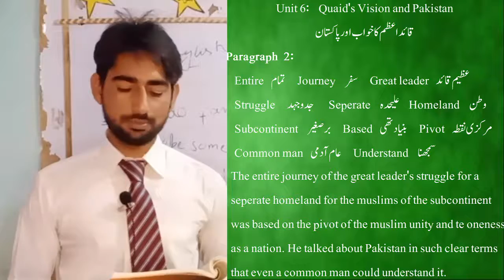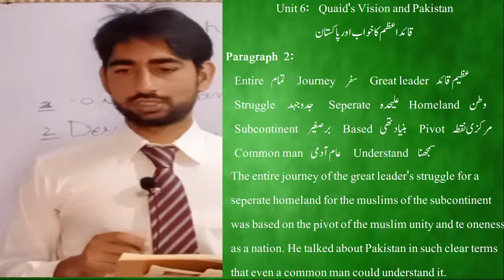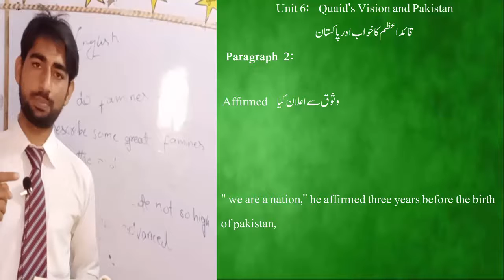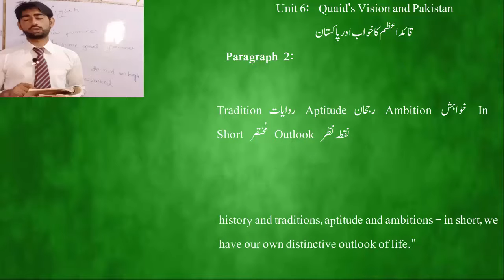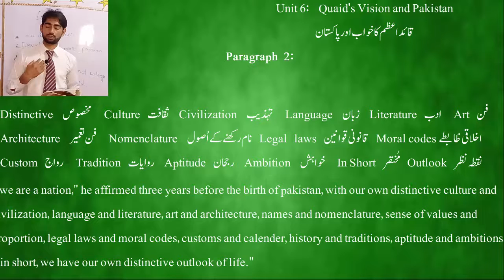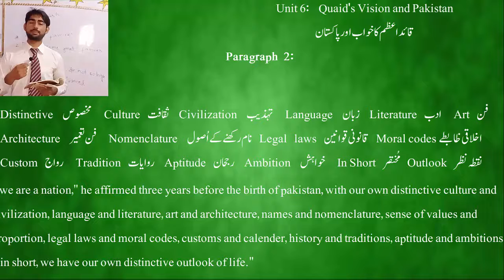Unit 6 Quaid's Vision and pakistan paragraph 2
Here in this video  9th class English , Unit 6 paragraph 2 is translated fron english into Urdu.